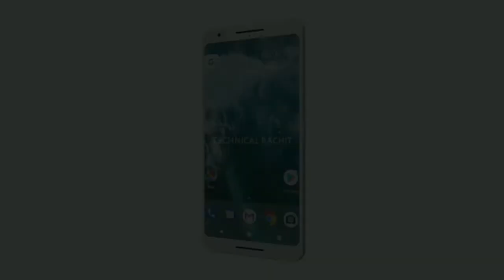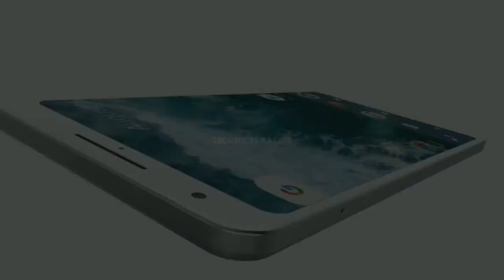Google Pixel 2 Official Trailer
Tags(not to read)
1 2 3 pixel,
2 pixel 2,
chromebook pixel 2 2016,
chromebook pixel 2 gaming,
chromebook pixel 2 hackintosh,
chromebook pixel 2 mkbhd,
chromebook pixel 2 windows 10,
google chromebook pixel 2 unboxing,
google pixel 2 ubuntu,
google pixel 2 unboxing,
google pixel 2 weeks,
google pixel c 2,
google pixel c 2016,
google pixel c review 2016,
lg v20 vs pixel,
pixel 2,
pixel 2 2017,
pixel 2 3d render,
pixel 2 4k,
pixel 2 4k screen,
pixel 2 8gb ram,
pixel 2 ad,
pixel 2 advert,
pixel 2 advertisement,
pixel 2 and pixel xl 2,
pixel 2 android,
pixel 2 android authority,
pixel 2 android police,
pixel 2 announcement,
pixel 2 announcement date,
pixel 2 apps,
pixel 2 band 71,
pixel 2 battery,
pixel 2 battery life,
pixel 2 beebom,
pixel 2 bezel less,
pixel 2 bezels,
pixel 2 by google,
pixel 2 camera,
pixel 2 camera test,
pixel 2 case,
pixel 2 chromebook,
pixel 2 clone,
pixel 2 cnet,
pixel 2 colors,
pixel 2 commercial,
pixel 2 concept,
pixel 2 concept video,
pixel 2 date,
pixel 2 daydream,
pixel 2 dbs,
pixel 2 design,
pixel 2 design leak,
pixel 2 dimensions,
pixel 2 display,
pixel 2 dual camera,
pixel 2 dual sim,
pixel 2 dual speakers,
pixel 2 edge to edge,
pixel 2 español,
pixel 2 essential phone,
pixel 2 evan blass,
pixel 2 event,
pixel 2 everything we know,
pixel 2 features,
pixel 2 film,
pixel 2 final design,
pixel 2 first look,
pixel 2 for sprint,
pixel 2 full movie,
pixel 2 funny,
pixel 2 funny you should ask,
pixel 2 game,
pixel 2 geekyranjit,
pixel 2 google,
pixel 2 google ad,
pixel 2 google phone,
pixel 2 google teaser,
pixel 2 google video,
pixel 2 gsmarena,
pixel 2 gun day,
pixel 2 hands on,
pixel 2 headphone,
pixel 2 headphone jack,
pixel 2 hindi,
pixel 2 image stabilization,
pixel 2 images,
pixel 2 in hindi,
pixel 2 india,
pixel 2 info,
pixel 2 intro,
pixel 2 introduction,
pixel 2 invite,
pixel 2 iphone 8,
pixel 2 is coming,
pixel 2 keynote,
pixel 2 latest,
pixel 2 launch,
pixel 2 launch date,
pixel 2 launch event,
pixel 2 launcher,
pixel 2 leaks,
pixel 2 leaks and rumors,
pixel 2 leaks u0026 rumors,
pixel 2 lg,
pixel 2 live,
pixel 2 made by,
pixel 2 manufacturer,
pixel 2 memory card,
pixel 2 mkbhd,
pixel 2 mobile,
pixel 2 mockup,
pixel 2 movie,
pixel 2 nasty surprise,
pixel 2 news,
pixel 2 no headphone jack,
pixel 2 note 8,
pixel 2 oct 4,
pixel 2 october,
pixel 2 october 4,
pixel 2 official,
pixel 2 official design,
pixel 2 official teaser,
pixel 2 official trailer,
pixel 2 or iphone 8,
pixel 2 or note 8,
pixel 2 oreo,
pixel 2 phone,
pixel 2 phone google,
pixel 2 phone official,
pixel 2 phone release date,
pixel 2 phone unboxing,
pixel 2 pixel mortal kombat,
pixel 2 plus,
pixel 2 preview,
pixel 2 price,
pixel 2 price in india,
pixel 2 promo,
pixel 2 qi,
pixel 2 qi charging,
pixel 2 release,
pixel 2 release date,
pixel 2 release date 2017,
pixel 2 render video,
pixel 2 renders,
pixel 2 reveal,
pixel 2 review,
pixel 2 rumor,
pixel 2 rumors 2017,
pixel 2 rumours,
pixel 2 screenshot,
pixel 2 size,
pixel 2 smart headphones,
pixel 2 specifications,
pixel 2 specs,
pixel 2 squeezable,
pixel 2 squeeze,
pixel 2 survival,
pixel 2 survival hack,
pixel 2 taimen,
pixel 2 tamil,
pixel 2 teal,
pixel 2 tease,
pixel 2 teaser,
pixel 2 teaser google,
pixel 2 technical guruji,
pixel 2 the movie,
pixel 2 theme,
pixel 2 trailer,
pixel 2 ugly,
pixel 2 unbox therapy,
pixel 2 unboxing,
pixel 2 unturned survive,
pixel 2 unturned survive apk,
pixel 2 unturned survive скачать,
pixel 2 update,
pixel 2 vector,
pixel 2 verge,
pixel 2 video,
pixel 2 vs iphone 8,
pixel 2 vs iphone x,
pixel 2 vs note 8,
pixel 2 vs s8,
pixel 2 vs s8 plus,
pixel 2 vs samsung s8,
pixel 2 vs v30,
pixel 2 walleye,
pixel 2 wallpaper,
pixel 2 watch,
pixel 2 waterproof,
pixel 2 windows,
pixel 2 wireless charger,
pixel 2 wireless charging,
pixel 2 xl,
pixel 2 xl android police,
pixel 2 xl camera,
pixel 2 xl concept,
pixel 2 xl final design,
pixel 2 xl leaks,
pixel 2 xl official,
pixel 2 xl render,
pixel 2 xl review,
pixel 2 xl teaser,
pixel 2 xxl,
pixel 2 youtube,
pixel 2017,
pixel 7 2016,
pixel c 2,
pixel c 2016,
pixel c 2017,
pixel c ipad air 2,
pixel c october 2016,
pixel c review 2016,
pixel car racer 1/2 mile,
pixel car racer 1/2 mile tune,
pixel day unturned z apk 2016,
pixel gun 3d 2,
pixel gun 3d 2 adam,
pixel gun 3d 2 players,
pixel just the 2 of us,
pixel launcher moto g 2013,
pixel o filme 2,
pixel room 2 level 6,
pixel rooms 2 level 10,
pixel rooms 2 level 11,
pixel rooms 2 level 13,
pixel rooms 2 level 15,
pixel rooms 2 level 16,
pixel rooms 2 level 20,
pixel rooms 2 level 23,
pixel rooms 2 level 25,
pixel rooms 2 level 3,
pixel rooms 2 level 4,
pixel rooms 2 level 5,
pixel rooms 2 level 7,
pixel rooms 2 level 8,
pixel rooms 2 level 9,
pixel studio fx 2,
pixel survival 2 #1,
pixel survival 2 1 серия,
pixel survival 2 2016,
pixel survival 2 book 3,
pixel survival 2 combo book,
pixel survival 2 como jogar,
pixel survival 2 como jogar online,
pixel survival 2 copper bar,
pixel survival 2 eggs,
pixel survival 2 ep 1,
pixel survival 2